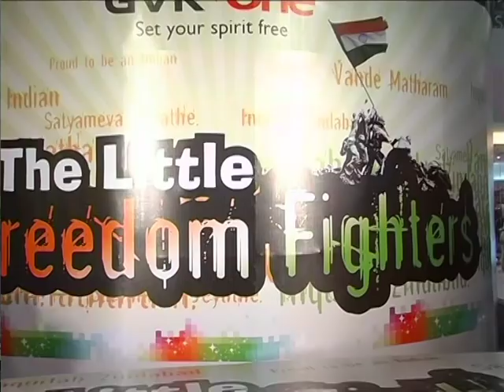kid perform as Dr. Subhash Chandra bose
GVK One- The little freedom fighters even that took place in gvk one mall on independence day.